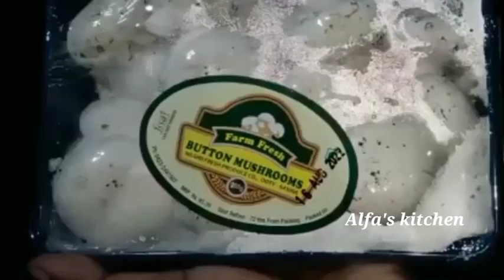കൂൺ മസാല ഇതുപോലെ ഉണ്ടാക്കൂ|mushroom cleaning & cooking mushroommasala recipe alfas kitchen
easy and tasty Koon masala
Koon masala malayalam
Koon masala recipe alfas kitchen
mushroom gravy